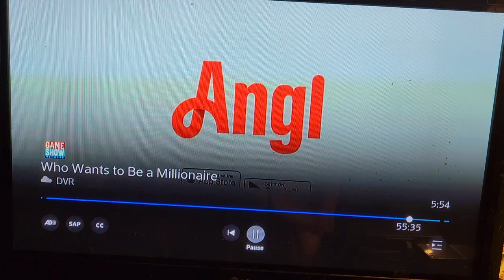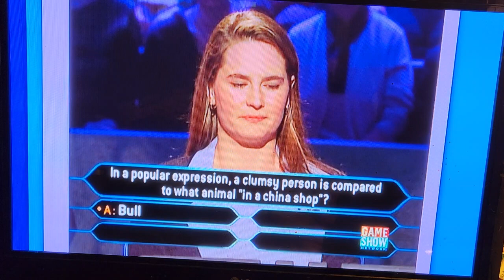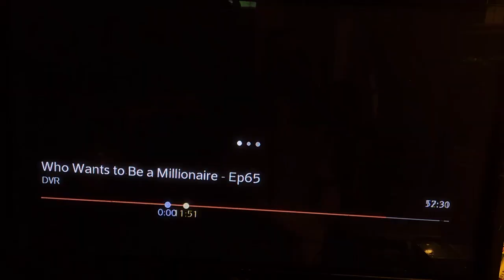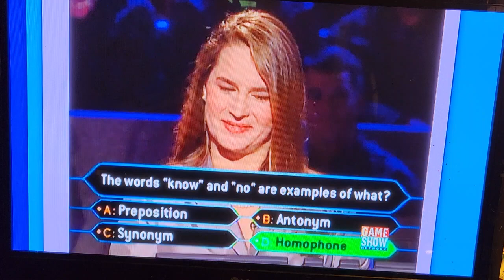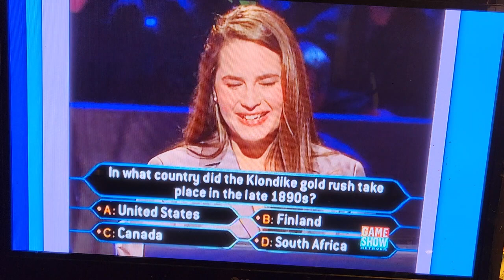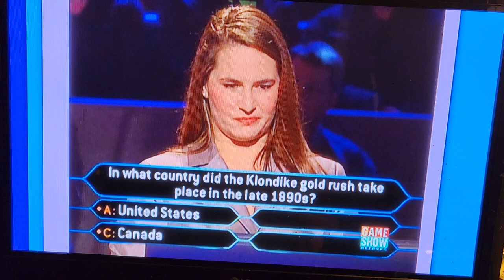Lesley Silva's run on Who Wants To Be a Millionaire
Here's Lesley Silva's full run on the April 30th - May 7th 2000 episode of Who Wants to Be a Millionaire.